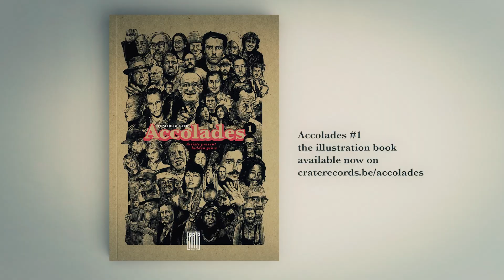KRS-One on Teachers | Accolades Ep 74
In episode 74 I talk to KRS-One about the importance of teachers in todays society. It was an interesting conversation, a bit different from our normal program, recorded live at De Kreun in Kortrijk after I did a warm-up dj set for him early december 2022.

Timecode
0:00 Intro
0:17 Episode 74
1:28 Interview about Teachers with KRS-One